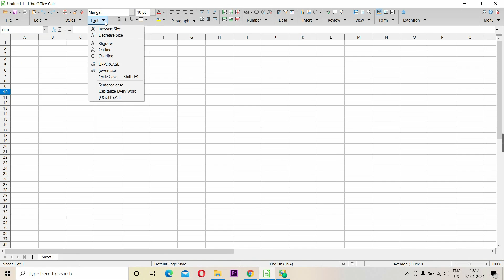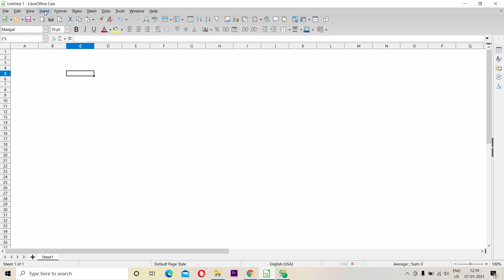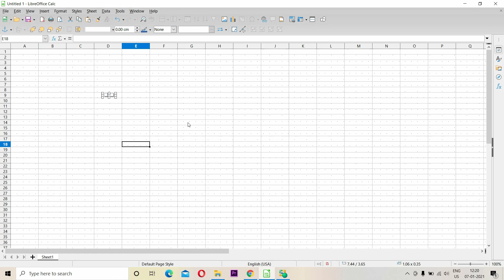LibreOffice Calc Spreadsheet tutorial view menu Part 1 in hindi